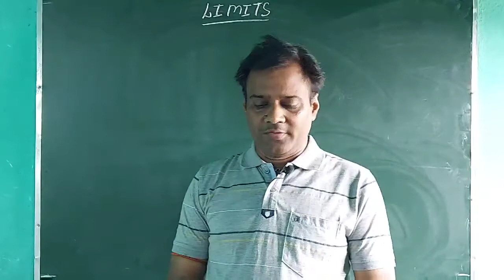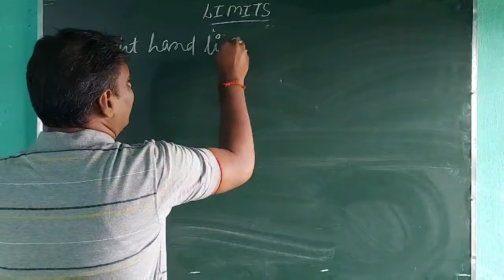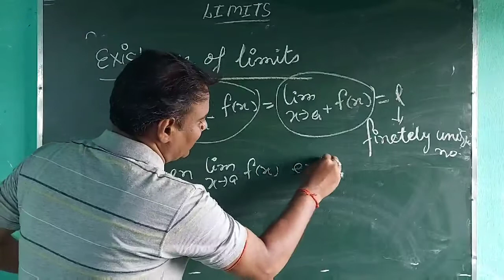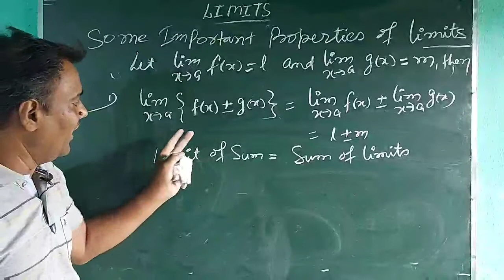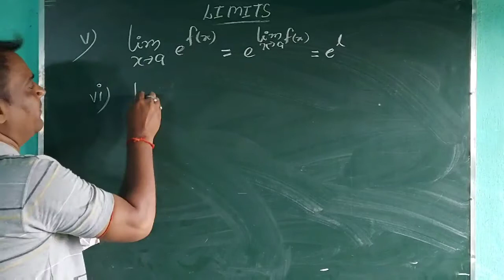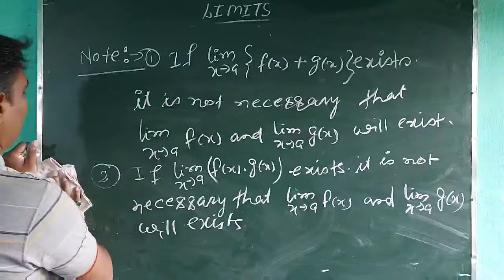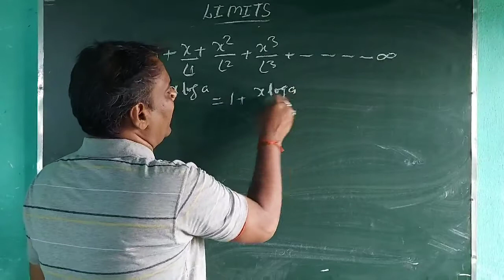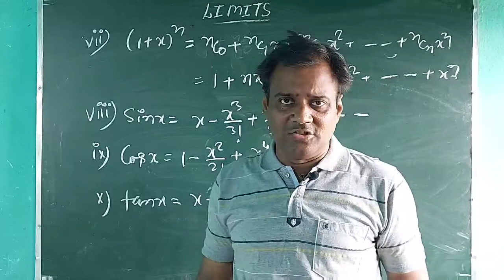LIMITS- 2- L.H.L & R.H.L , Existence properties (NCERT UNIT 13)| CLASS XIIth and JEE | LECTURE 02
Dear students
                    welcome to Mani Mohan sharma Maths channel.
          In this lecture, following topics are discussed  - Limit | Left hand limit | Right hand limit | Existence of limit | Expansions | Properties of limit |
           This concept is very important in basic mathematics students.  The video is very useful for class 11th | jee main and advanced.
           Examples of limit  -
(1) Measuring the temperature of ice cube sunk in warm glass of water is a limit
(2) Measuring the strength of an elelectric magnetic or gravitational field.